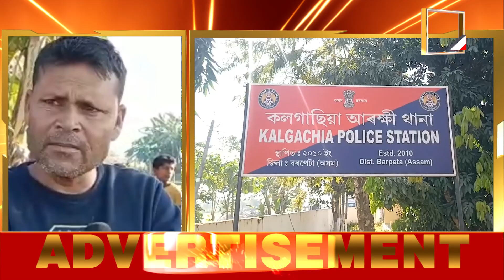যোৱা দুইদিন মাটি খান্দি বেটাৰী উলিয়াৰ পিছতেই আজি ৰাতিপুৱাই আকৌ উজান উঠিল বেটাৰীৰ৷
যোৱা দুইদিন মাটি খান্দি বেটাৰী উলিয়াৰ পিছতেই আজি ৰাতিপুৱাই আকৌ উজান উঠিল বেটাৰীৰ৷এইবাৰ জঙ্গলৰ পৰা আৰু নিৰ্জন ঠাইৰ পৰা জাকে জাকে উলাল লিভগাৰ্ডৰ সৰু ডাঙৰ বেটাৰী৷